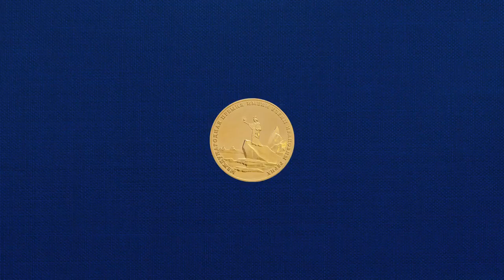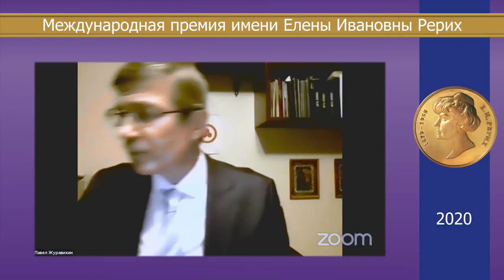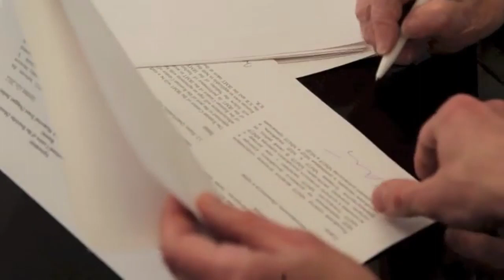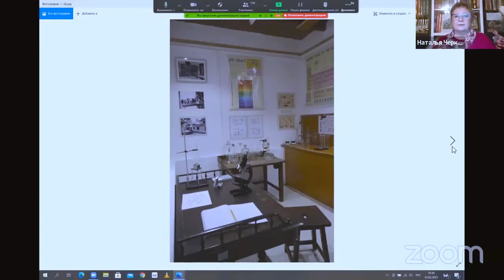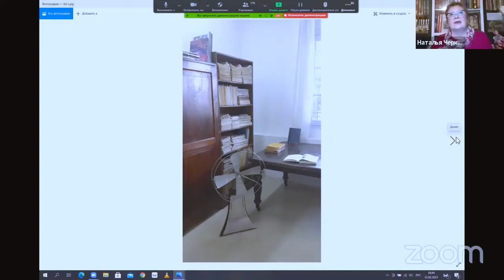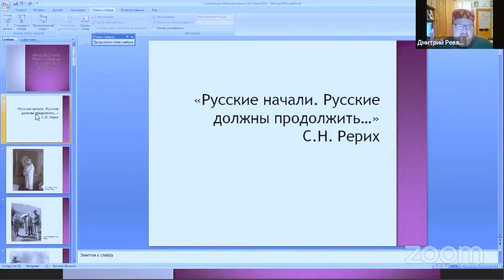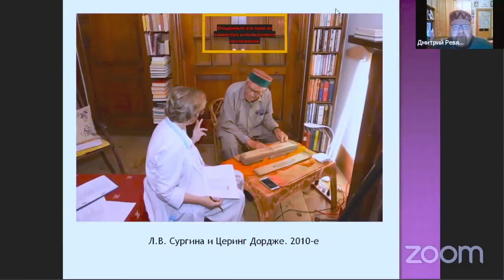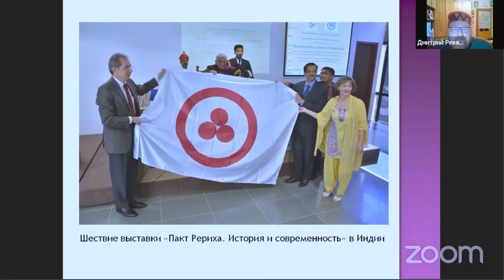Вручение Международной премии имени Елены Ивановны Рерих за 2020 год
12 февраля 2020 года, в день рождения Елены Ивановны Рерих, выдающегося русского мыслителя, писателя, просветителя и общественного деятеля, Благотворительный Фонд имени Е.И.Рерих традиционно провел церемонию вручения Международной премии Елены Ивановны Рерих, учрежденной в 2007 году.

В этом году церемония проходила в режиме онлайн-конференции. В общей сложности участниками мероприятия стали более 400 человек из 16 стран мира: России, Украины, Белоруссии, Эстонии, Латвии, Литвы, Молдавии, Киргизии, Казахстана, Азербайджана, Узбекистана, Германии, Австрии, Финляндии, Испании, Индии.